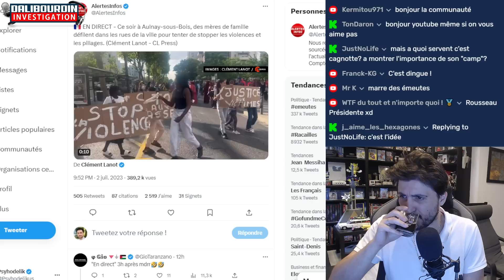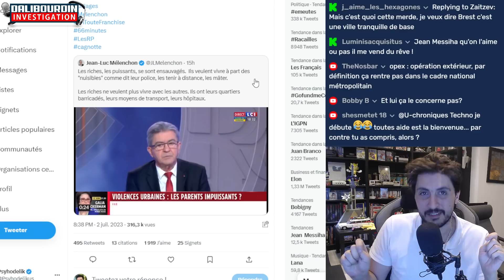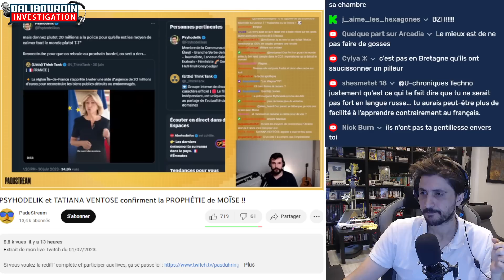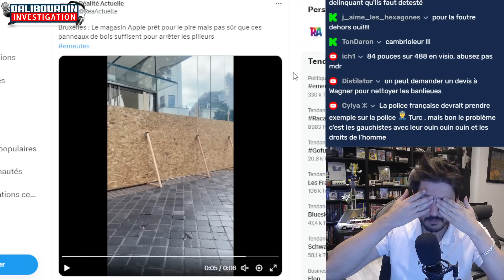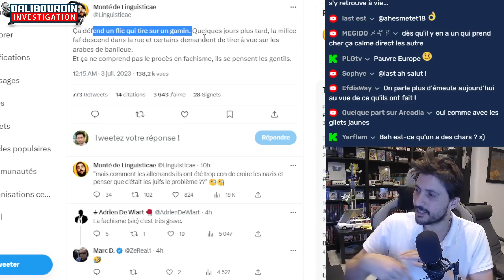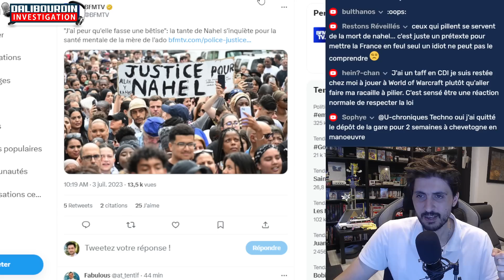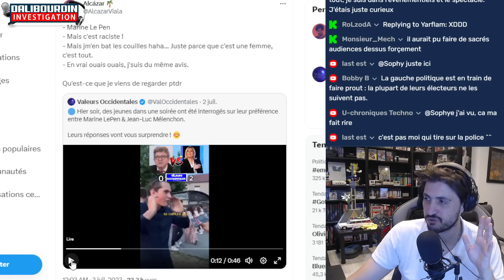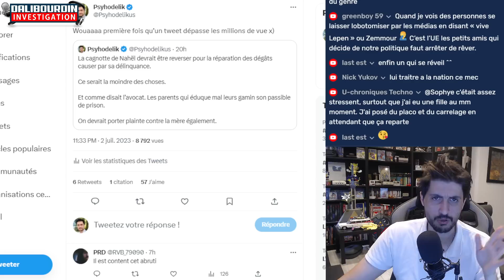NAHEL - USUL APPEL A TABASÉ DU FLIC ET CANARD REFRACTAIRE HEUREUX QUE LES ECOLE BRULE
Canard Refractaire explique que y'a pas de mal a brulé une école
Usul appel a tapé du flic.
La cagnotte bientot a 1 million
Un pompier trépasse malheureusement en voulantét eindre un incendie
Sandrine Rousseau, Melenchon en pleine hypocrisie testiculaire